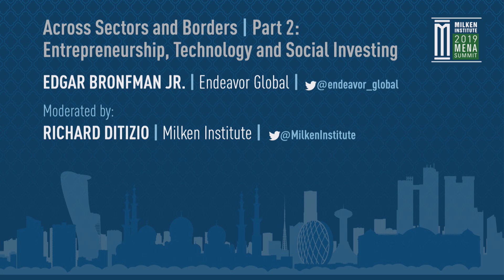Across Sectors and Borders | Part 2: Entrepreneurship, Technology, and Social Investing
In conversation with Edgar Bronfman Jr., Chairman of Endeavor Global, this session will explore how global leaders are responding to transformative technologies impact on the media industry and the role of industry in combating climate change.

Moderator:
Rich Ditizio, President and Chief Operating Officer, Milken Institute

Speaker:
Edgar Bronfman Jr., Chairman, Endeavor Global